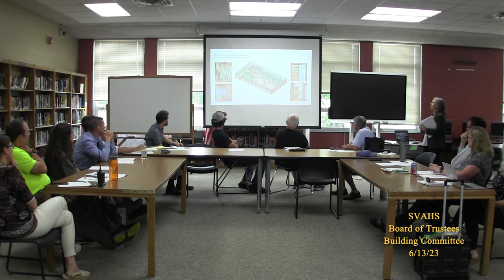SVAHS Board of Trustees Building Committee 6/13/23